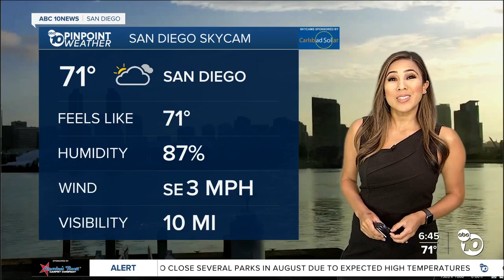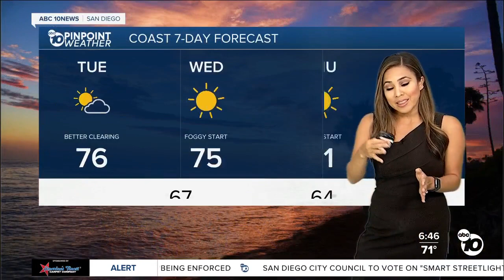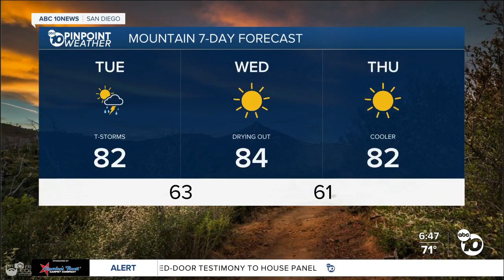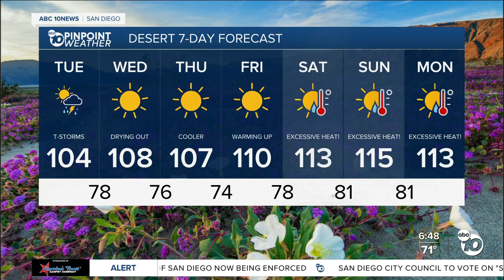ABC 10News Pinpoint Weather with Meteorologist Vanessa Paz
San Diego's Weather Forecast for Monday, August 1, 2023: Isolated thunderstorms continue in the eastern half